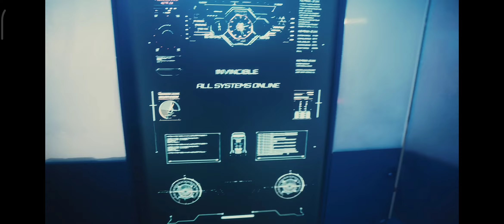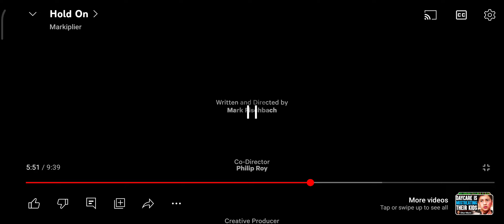I finished In Space with Markiplier